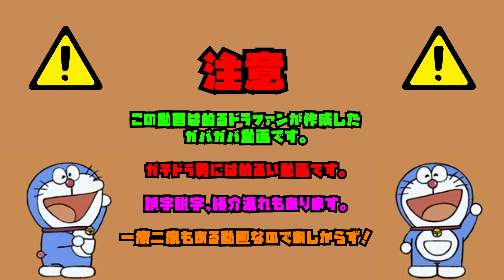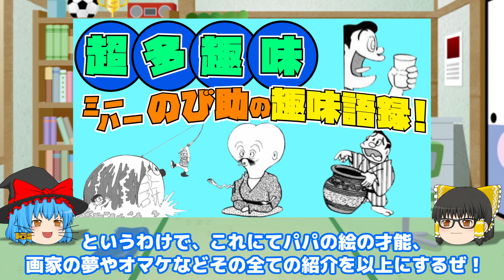本当なら今頃大金持ち？パパの絵の実力に迫る！【ドラえもん雑学】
【概要】
のび太のパパは、のび太らしく苦手な事多く、これといって取り柄が無いと思いきや、実は絵に関してだけは別格で、かなりの芸術肌なのだ！しかもパパの実力は、タイミングさえ合えば巨匠になれるほどの実力さえ持ち合わせていたのだ！

0:00　　intro
0:07　　OP
0:35　　本編：パパの実力を時系列順に
0:42　　└幼少期
1:37　　└少年期
3:48　　└青年期
6:07　　└今でも絵を描くパパ
6:46　　└絵に対しての姿勢
7:49　　オマケ
7:53　　└柿原先生の現在
8:24　　└魚の絵を描くパパ
8:48　　└芸術肌
9:48　　編集後記

当チャンネルは皆さんにドラえもん楽しんで頂く事を目的としており、著作権や肖像権等の侵害を目的としたチャンネルではございません。
※著作者の本人以外からの削除申請は承りませんので、ご承知下さい。 ※Amazonのアソシエイトとして、ゆっくりドラちゃんねるは適格販売により収入を得ています。